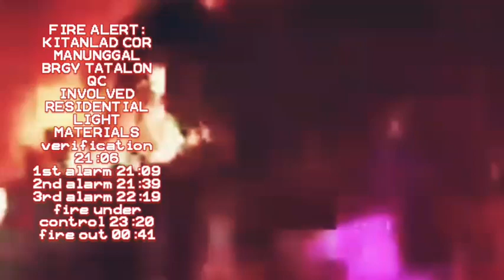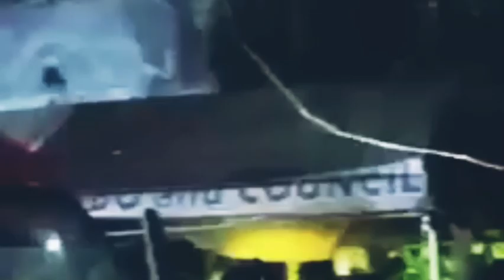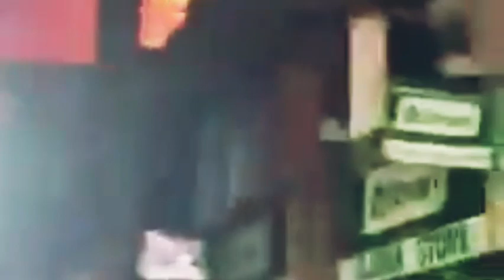SUNOG sa Kitanlad st. corner Manunggal st. Brgy.Tatalon Quezon City (18February2023)